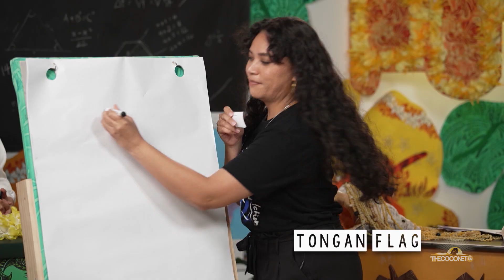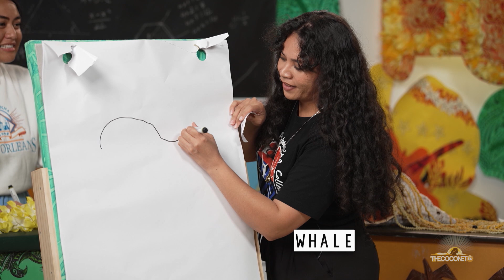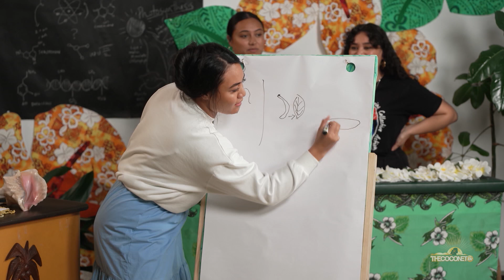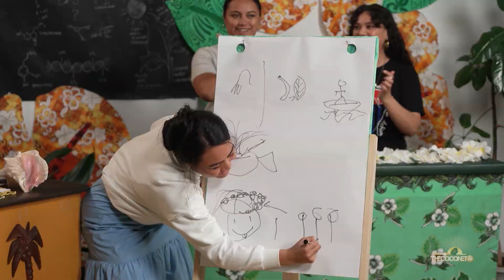Do Journalists know the Pacific? | How Fresh R U!?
4 Pacific journalists get in to pairs and see who knows the region the best. From general knowlege questions to pictionary the duos see if they can out-smart one another.

"How Fresh Are You?" is a gameshow tailored to see who knows their roots and Pacific knowledge! Hosted by the one and only Charlie Pome'e